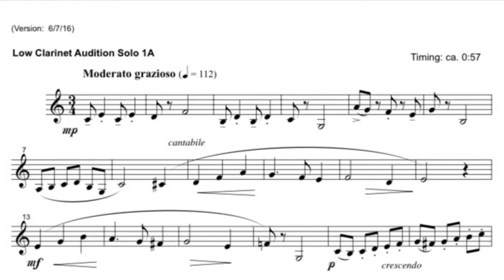North Carolina All District Middle School Bass Clarinet solo with click, 2024-2025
This is 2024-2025 North Carolina All District Middle School Bass Clarinet solo. There is a 6 beat count off for easy play-a-long. I played this on the Bb clarinet.